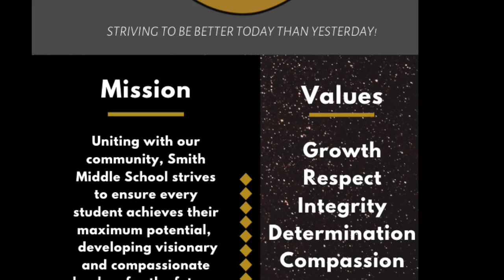SMS Daily 5_18 1 2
This video is about SMS Daily 5_18 1 2